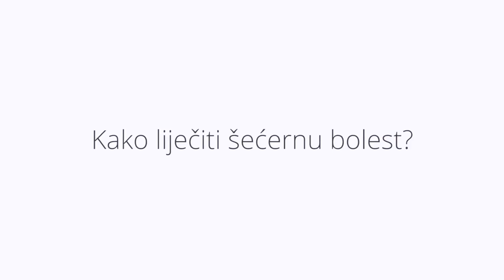Može li se živjeti jednako dugo i kvalitetno kao da dijabetes ne postoji?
Što se želi postići liječenjem šećerne bolesti? Oštećenje gotovo svih organa u tijelu, pa i invaliditet pokazatelj su da se šećerna bolest ne liječi dobro. Prof.dr.sc. Ivana Pavlić Renar govori o tome možemo li izliječiti dijabetes.